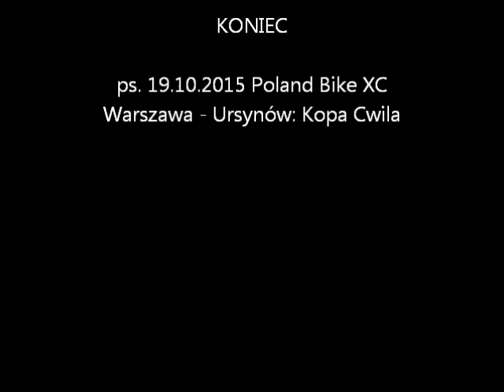Wawer 2014 - Finał Poland Bike Marathon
Fragment dystansu Max - okolice 30-35km. Głównie kładka i jej okolice. Brakuje pierwszych około 10 osób OPEN MAX i prawdopodobnie ostatnich około 40 z tego dystansu.